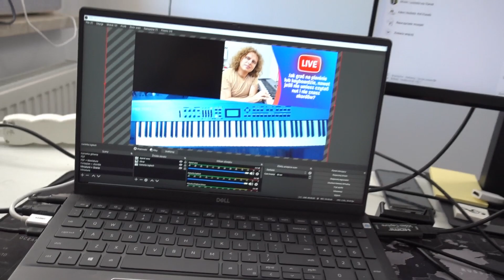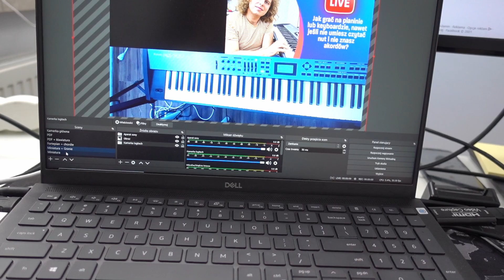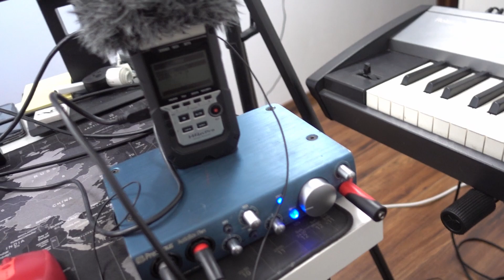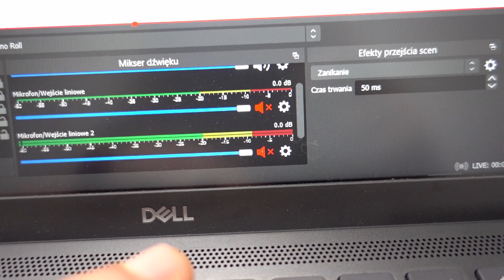🔴 Przygotowania do SZKOLENIA 👨‍🏫 - MUZYCZNY TYGODNIK DARKA #5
🔴 Chcesz uzyskać dostęp do ponad 2000 plików do wszystkich piosenek z kanału❓
🔴 Chcesz decydować w którą stronę będzie zmierzał kanał Music Lessons by Darek❓

tagi:
nauka gry na keyboardzie
keyboard
nuty na keyboard
nuty
melodia
fortepian
pianino
tutorial
poradnik
akordy
jak zagrać
gitara
taby gitarowe
Midi
Musescore